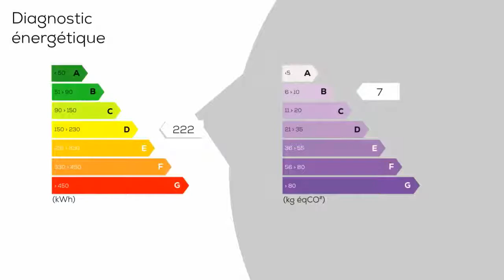A vendre - Maison/villa - SAINT-HILAIRE-DE-VILLEFRANCHE (17770) - 5 pièces - 142m²